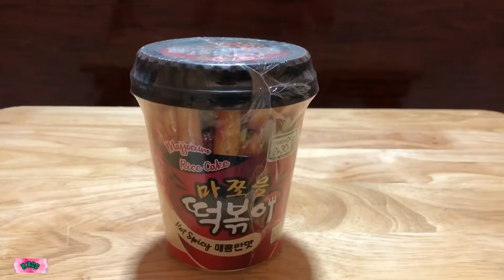Spicy instant rice cake Toppoki នំម្ស៉ៅអង្ករតុបប៉ូគី